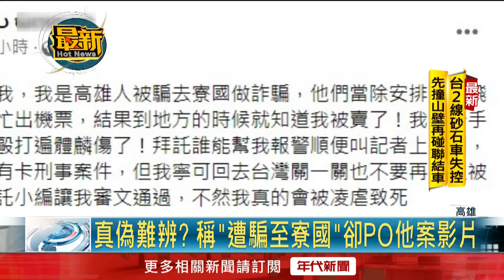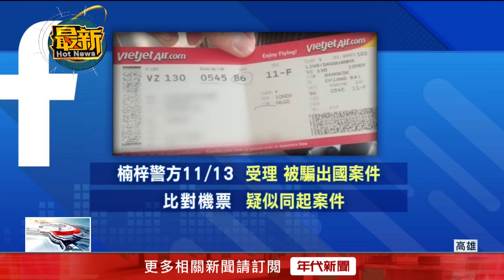真偽？ 遭騙到寮國「PO求救文」！ 毆打影片竟是「舊畫面」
臉書社團近日出現一則求救PO文，訴說自己是高雄人，被騙到寮國做詐騙，還被人打的遍體麟傷，就算在台灣有刑事案件，也寧可回台灣關押，不願意在那被凌虐致死。不過細看原PO附上的毆打影片，其實已經是兩年多前瘋傳的影像，真偽還需要查證。不過高雄警方表示，近期確實有接獲國人遭騙往寮國案件，比對PO文上機票，疑似為同一起案件。

下載【年代電視】APP：
iOS平台：